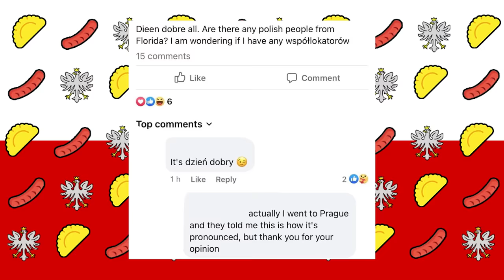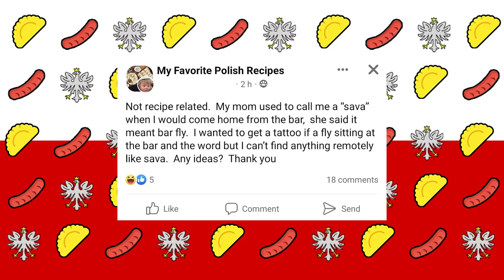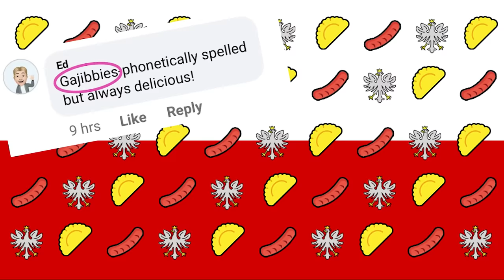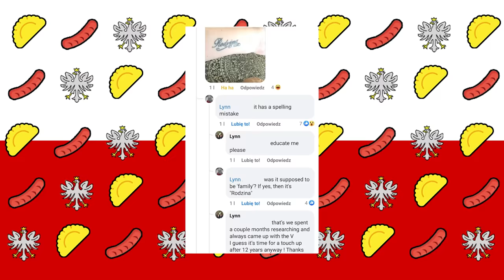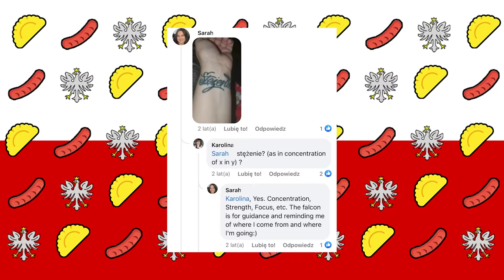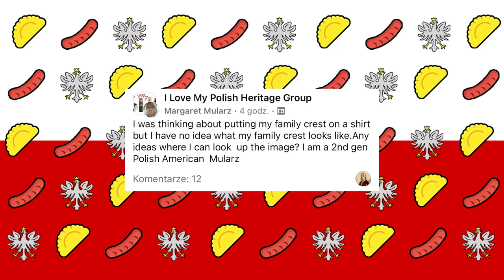Americans Who Looove Their Polish Heritage (not really)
Welcome to my niche facebook group obsession of the week - I Love My Polish Heritage Group.
Why do Americans love cosplaying as other nationalities? What is the difference between nationality, ethnicity, heritage and culture? And how to explore them respecftully? Let's explore.